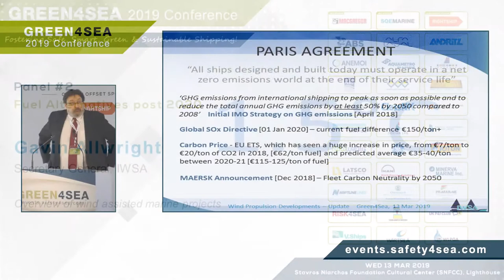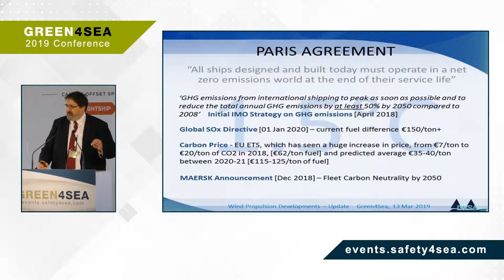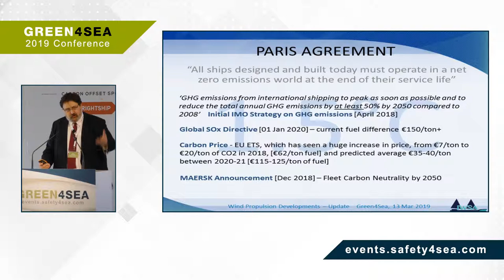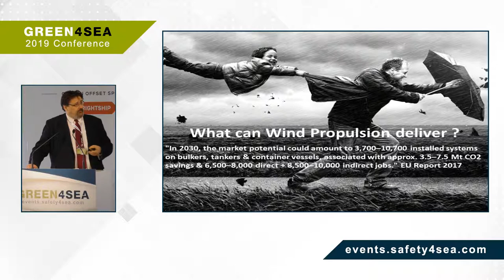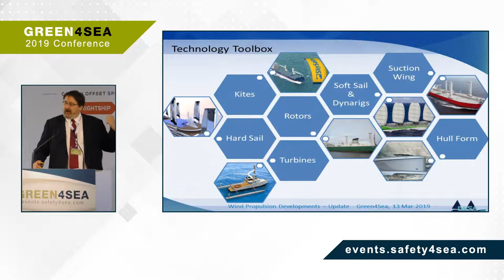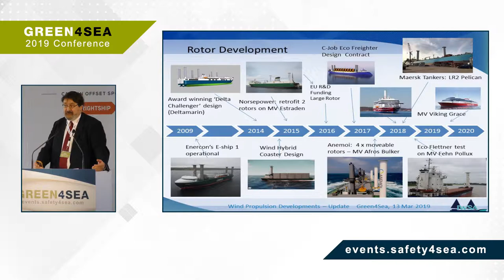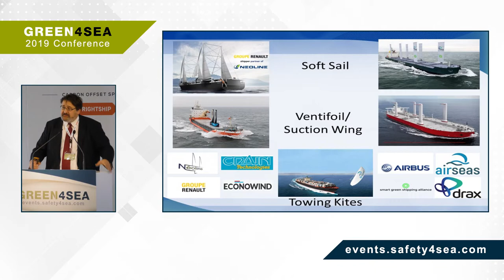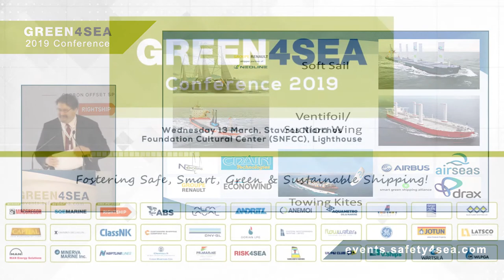Overview of wind assisted marine projects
During the 2019 GREEN4SEA Conference, Mr. Gavin Allwright, Secretary General, IWSA, provided an overview of wind assisted marine projects and explained the reasons for opting for wind propulsion.

Other sponsors were: ABS, Alfa Laval, Andritz, Anemoi Marine Technologies, Aquametro Oil & Marine GmbH, Arcadia Shipmanagement Co Ltd, ARGO NAVIS Marine Consulting and Engineering, Blue Planet Shipping Ltd (BPS), Capital Shipmanagement, CHANDRIS HELLAS INC., ClassNK, COSTAMARE Shipping Company S.A., DNVGL, Dorian LPG, Eastern Mediterranean Maritime Limited (EASTMED), Flow Water Technologies Ltd, GE Marine Solutions, JOTUN, MAN Energy Solutions, Latsco Marine Management Inc, MINERVA MARINE Inc., Neptune Lines, Orpheus Marine Transport Corporation (OMTC), Primarine GmbH, TSAKOS Group of Companies, UK P&I Club, V.Ships, Wärtsilä and WLPGA (World LPG Association). The event was also supported by the following organizations: Green Award Foundation, INMARSEP, IWSA, NAMEPA, SNAME and Yacht Club of Greece.